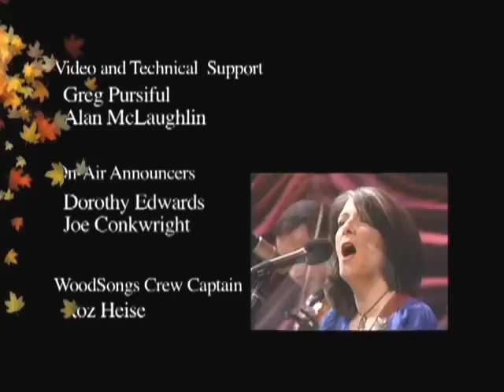WoodSongs 653: Janie Fricke with The Roys and Matt Flinner Trio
JANIE FRICKE with THE ROYS: Country star Janie has gone from Indiana farm girl to internationally acclaimed recording artist. Fricke dominated the country charts with smash hits such as He's a Heartache, Don't Worry ' Bout Me Baby, and You're Heart's Not In It. She won the CMA Female Vocalist of the Year and she was chosen to the Country Music Hall of Fame Walkway of Stars, nominated for a Grammy Award. Janie has released 23 albums and 36 hit singles. Now, she has moved into bluegrass territory, rearranging some of her best-known music on the album 'Country Side of Bluegrass.' She'll perform on the show with WoodSongs alum and good friends The Roys.

MATT FLINNER is widely considered one of the hottest and most creative mandolin players on the acoustic scene. Starting out as a banjo prodigy who was playing bluegrass festivals before he entered his teens, Flinner later took up the mandolin, won the National Banjo Competition in Winfield, KS in 1990, and won the mandolin award there the following year. He has toured and recorded with a wide variety of bluegrass, new acoustic, classical and jazz artists, including Tim O'Brien, Frank Vignola, Steve Martin, Darrell Scott, the Modern Mandolin Quartet, Leftover Salmon, Alison Brown, The Ying Quartet, Tony Trischka, Darol Anger, and the Nashville Chamber Orchestra.